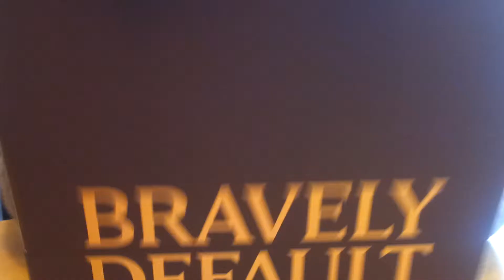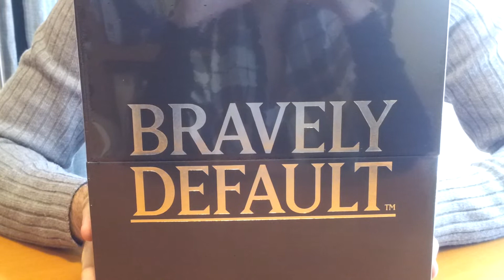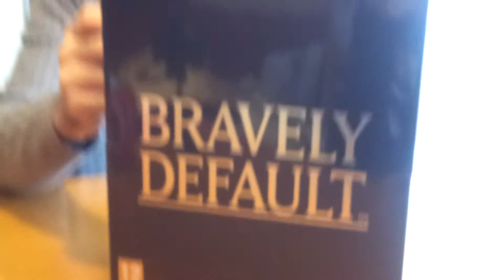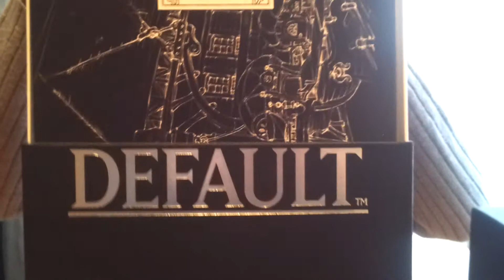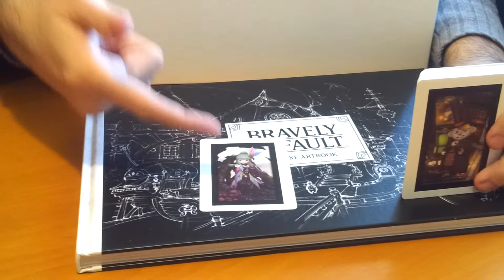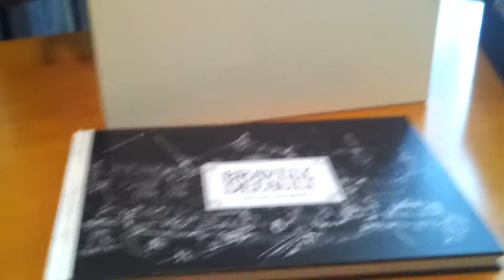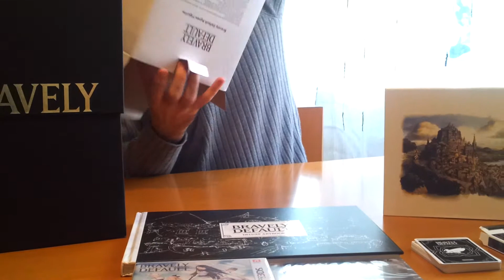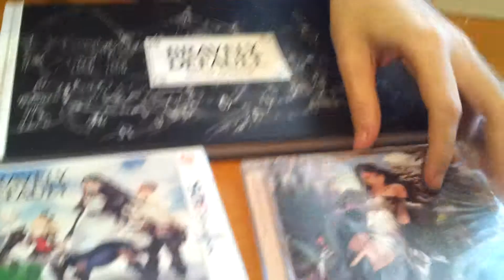FRIKI'S SHOP: BRAVELY DEFAULT DELUXE EDITION | ¡Pintada a MANOOOOO!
Hola wapetones y wapetonas, bienvenidos de nuevo a Friki's Shop.

Por fin , despues de muchas negociaciones, he conseguido la Bravely Default Deluxe Edition. Articulo digno de la FRIKI's Shop ya que hay muy pocas unidades y con la mala gestion de las tiendas (sobretodo de una en especial. ) es muy dificil encontrarla por un precio aceptable. Asi que mirad la review y juzgad por vosotros mismos si merece la pena. Como opinion personal ( y de que tenia mucho Hype en esto) SI merece la pena XDXD.

Disfrutad y ya sabeis, para estar al dia con lo mas friki no olvides SUBSCRIBIRTE, darle like y recomendarlo a tus amigos frikis, porque ser friki mola. Be friki.